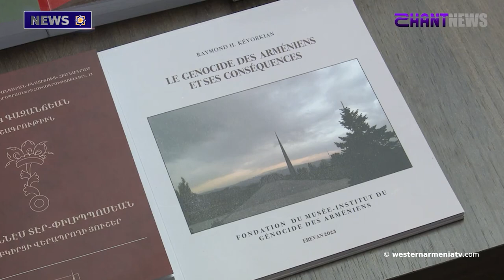The Genocide Museum in Yerevan Has Received More than 4,000 Unique Materials in Recent Years-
1. President Armenag Aprahamian's Condolence Speech on the Death of Raymond Ezegelian

2. Eastern Armenia's Response Suggestions to the Peace Treaty. MFA

3. The Genocide  Museum in Yerevan  Has Received More than 4,000 Unique Materials in Recent Years-

4. A Burial Site Dating Back to the 3rd Millennium BC Was Discovered in the  Area of the Settlement  "Artanish-9"

5. Alarm: World Culture is Deviating  by the Destruction of Artsakh's Cultural Heritage

6. Tigran Gevorgyan, Winner of the Poti International Chess Tournament